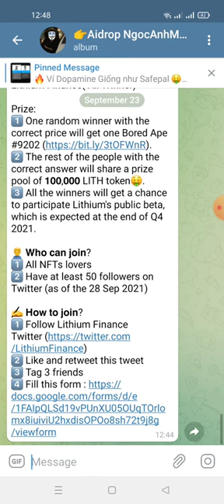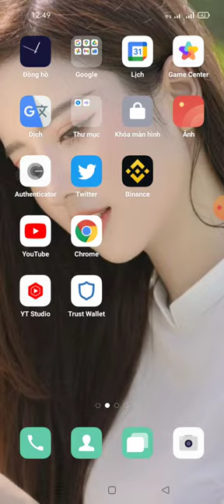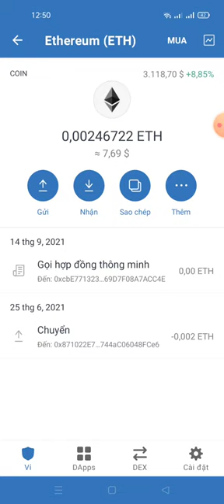hướngdẫn ăn chia 100,000LITH Giveaway- và1winner may mắn nhận1NFTBored Ape /9202 ~trị giá104.882,19$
Bored Ape 1 Winner

Prize:
1️⃣ One random winner with the correct price will get one Bored Ape #9202
2️⃣ The rest of the people with the correct answer will share a prize pool of 𝟭𝟬𝟬,𝟬𝟬𝟬 LITH token🤑.
3️⃣ All the winners will get a chance to participate Lithium's public beta, which is expected at the end of Q4 2021.

1️⃣ All NFTs lovers
2️⃣ Have at least 50 followers on Twitter (as of the 28 Sep 2021)

2️⃣ Like and retweet this tweet
3️⃣ Tag 3 friends